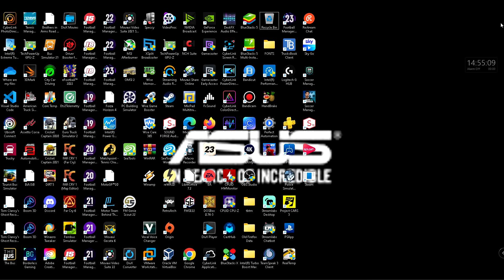2022-23 Channel Intro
A new channel intro designed to welcome new viewers on board